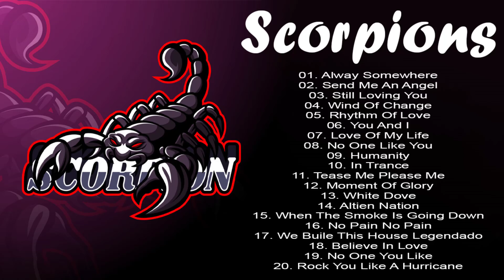Scorpions Greatest Hits New Playlist 2021 - Best Of Scorpions